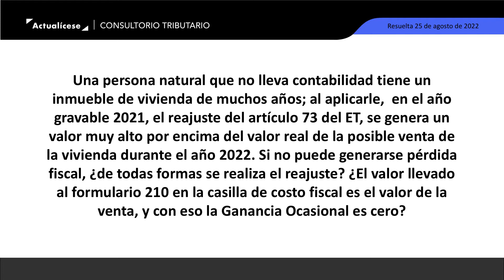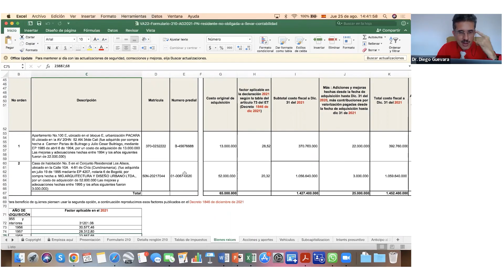Reconocimiento fiscal de la pérdida en venta de bienes inmuebles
Una persona natural que no lleva contabilidad tiene un inmueble de vivienda de muchos años; al aplicarle, en el año gravable 2021, el reajuste del artículo 73 del ET, se genera un valor muy alto por encima del valor real de la posible venta de la vivienda durante el año 2022. Si no puede generarse pérdida fiscal, ¿de todas formas se realiza el reajuste? ¿El valor llevado al formulario 210 en la casilla de costo fiscal es el valor de la venta y, debido a eso, la ganancia ocasional es cero?

El Dr. Diego Guevara Madrid, líder de investigación tributaria de Actualícese, explica que si una persona está cerrando la declaración de renta del año 2021 y piensa vender un bien raíz en el 2022, y lo va a dejar declarado al cierre del 2021 por razón del artículo 73 del Estatuto Tributario –ET–, eso lo obliga a tomar el costo de adquisición y buscar en la tabla prevista en el Decreto 1846 de 2021  el factor multiplicador que haría que el costo fiscal al cierre de 2021 sea mayor. Pero si el contribuyente piensa vender el bien al cierre del 2022 por un menor valor del que le quedaría al cierre del 2021, en el formulario 210, en la zona de ganancias ocasionales del año 2022, se puede registrar como ingreso bruto el precio de venta y limitar el costo para que sea igual al precio de venta.

En Actualícese encontrarás de manera frecuente consultorios, tutoriales, charlas, webinars y tips elaborados con los principales expertos del país en lo concerniente al tema declaración de renta de personas naturales.